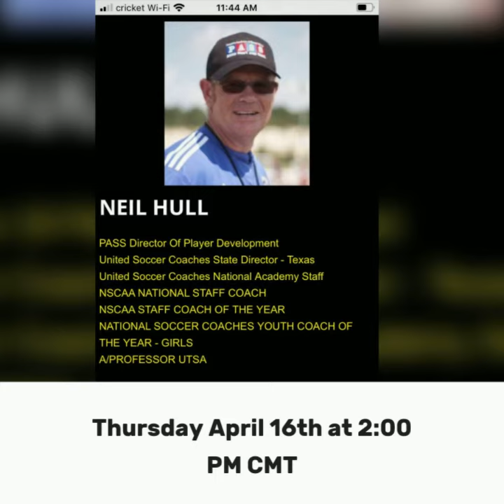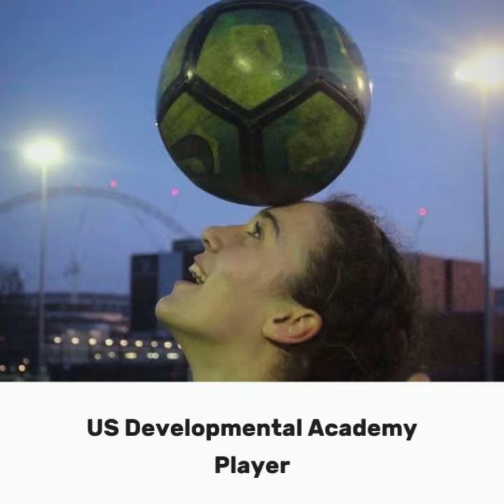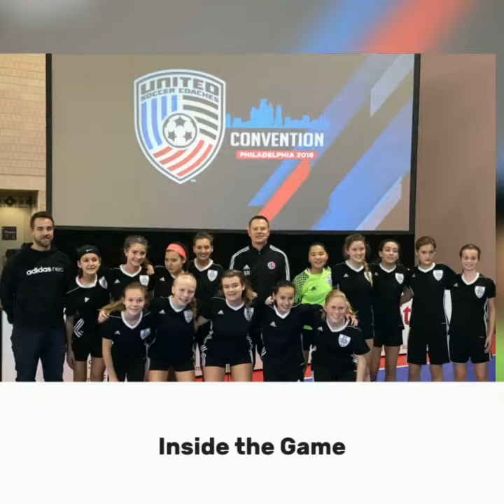Sporting Denver Keeping you informed, educated and entertained. Soccer News and interviews.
The host of Sporting Denver is telling you about our upcoming interviews.
To Hull and Back with Neil Hull.
Elite Player Interview with Paige Foa
How to 'Guide The Narrative' in Social Media For High School Athletic teams.
And playing professionally with Maya Pellegrini of the Colorado Rapids.